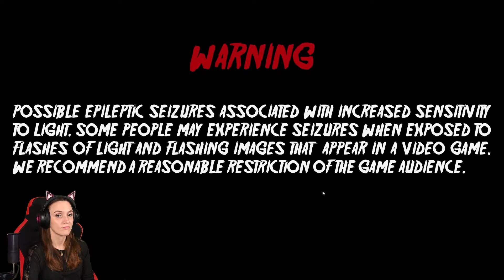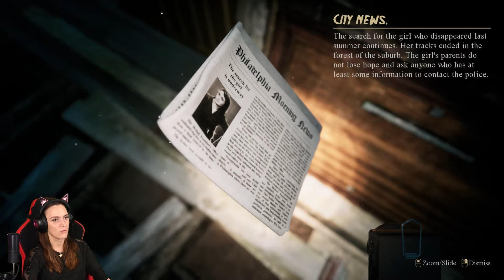In diesem Horrorhaus möchte ich nicht leben | From Day to Day (Demo)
Wir haben ein neues Haus gekauft! Ein ... gruseliges Haus. Was ist hier passiert? Ich habe es versucht herauszufinden - in der Demo-Version von From Day to Day! Freudiges gruseln!